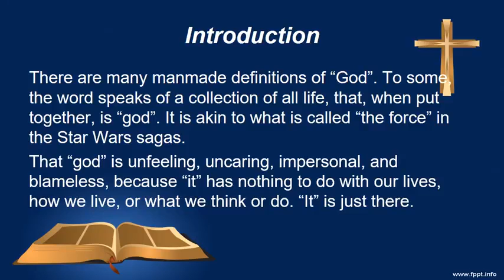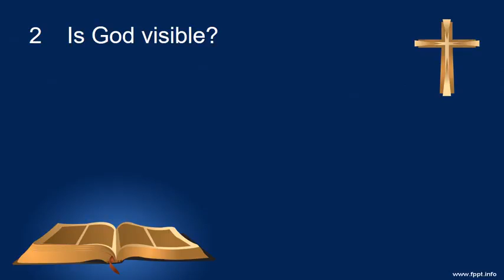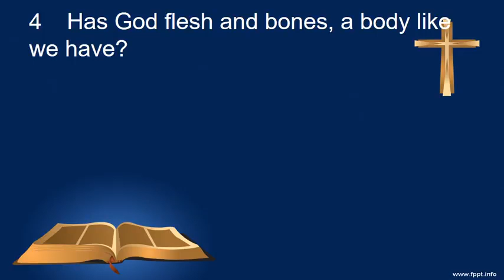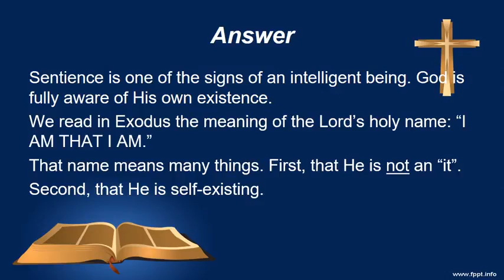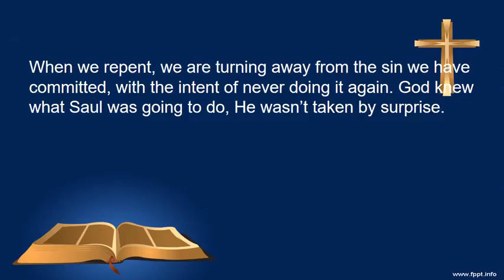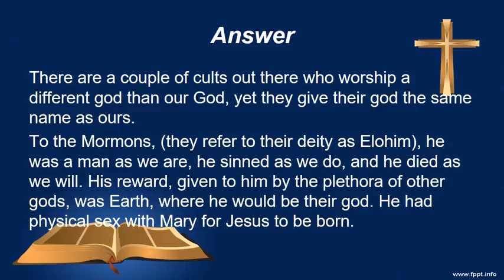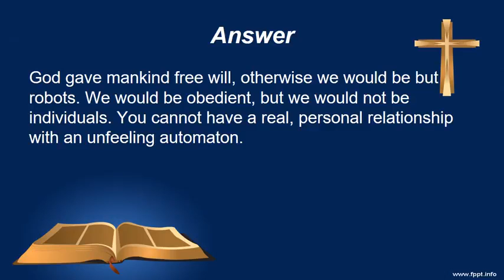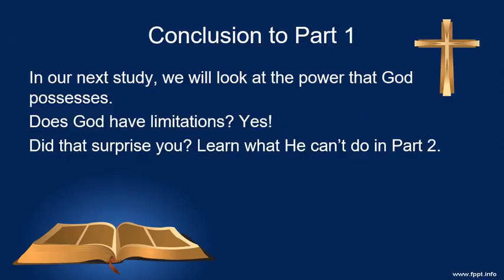God Part 1 Season 1 Episode 40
Many years ago Dr. Ben M. Bogard wrote a booklet named 52 Doctrinal Lessons.  This powerful little booklet has been popular among ABA Baptists for several years.  Dr. Bogard nicknamed this booklet as "Systematic Theology."   This booklet has been put into electronic format by Dr. Joseph F. Roberts and Bible Teacher Bro. John Scott Roesch.  You will find the many important doctrines of the Bible verbalized by these brethren.
These presentations originally were published on the You Tube Channel by the American Missionary Baptist Church in Melbourne, Florida.  These are excellent lessons for everyone to better learn the Bible by subject matter.
This is the second lesson Part 1 entitled God.